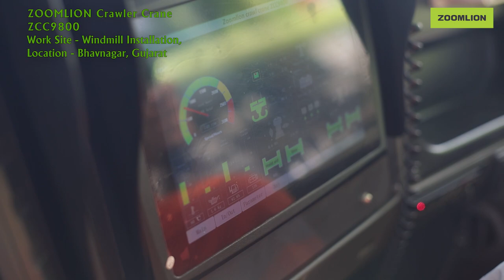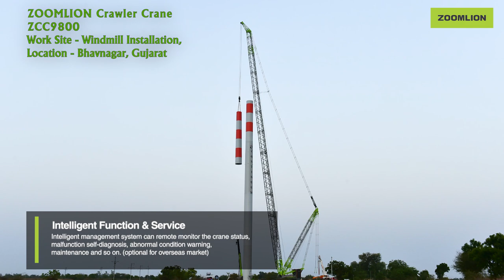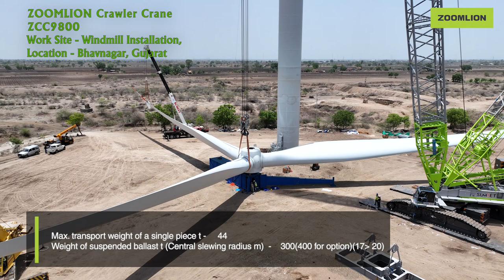Zoomlion Crawler Crane ZCC9800 - Windmill Installation, Bhavnagar, Gujarat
Watch how ZOOMLION Crawler Crane ZCC9800 installs a massive windmill!